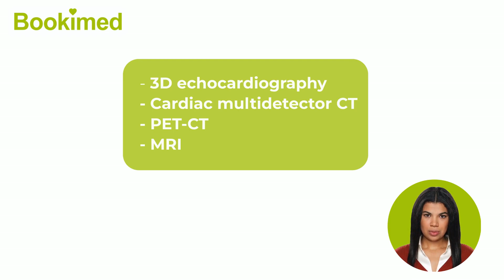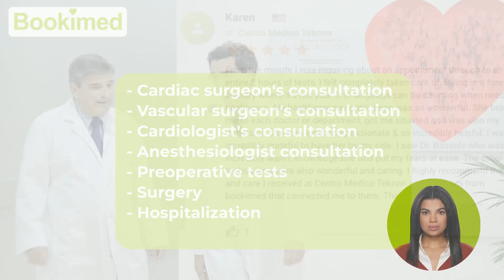Heart surgery programs at Teknon Hospital in Spain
Teknon Hospital (Centro Medico Teknon) is a private medical facility in Barcelona, Spain. World-renowned doctors provide diagnostics and treatment at Teknon. Epileptology (treatment of epilepsy), neurosurgery, oncology, heart surgery, and stem cell therapy are the primary specialties in Teknon Hospital.